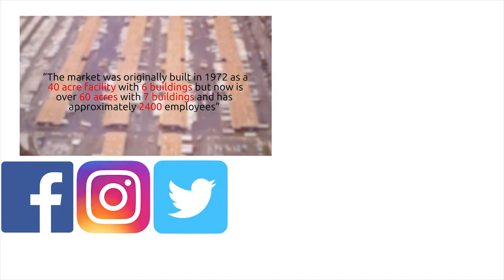Bloxpedia: Hunts Point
An inside look into the Bronx's industrial Hunts Point